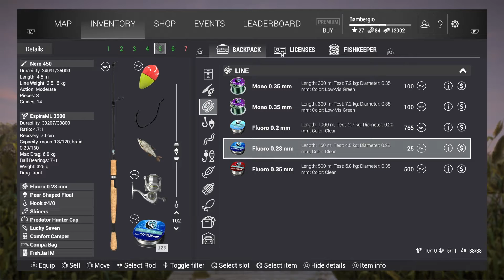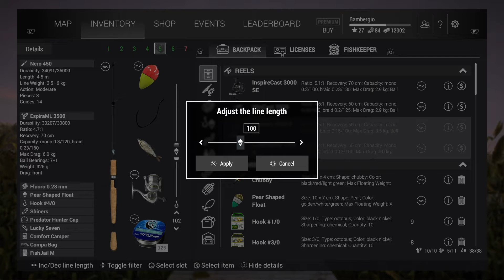Fishing planet.PS4. Unique Chain Pickeral at Emerald Lake NY.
This video shows how to catch a Unique Chain Pickeral on a sunny day. PS4 how to video.